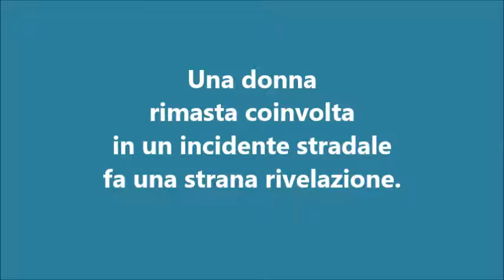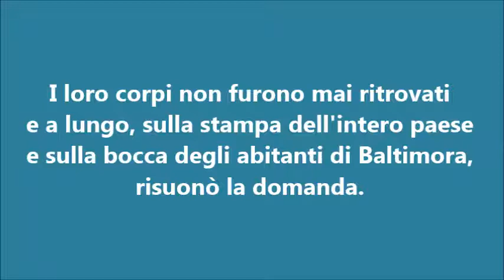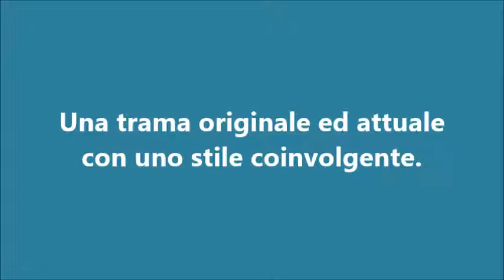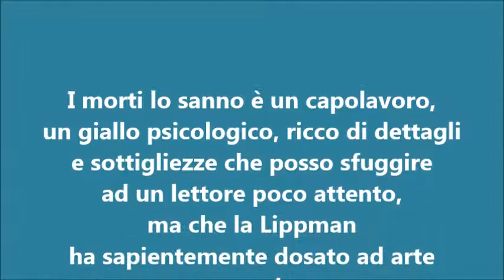I morti lo sanno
Una donna coinvolta in un incidente stradale a Baltimora, dice di essere una delle sorelline Bethany, dodici e quindici anni, scomparse nel lontano 1975 in un grande centro commerciale della città. Mente o dice la verità? Qualcuno può dire che cosa è successo alle sorelle Bethany o solo i morti lo sanno?